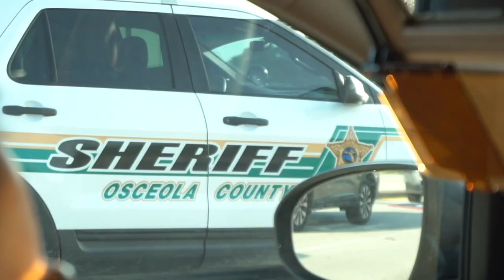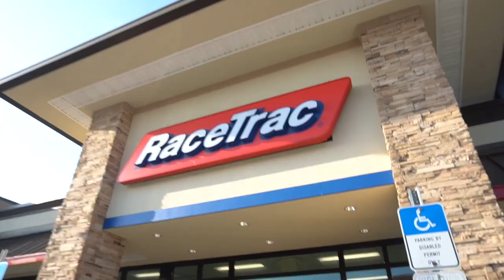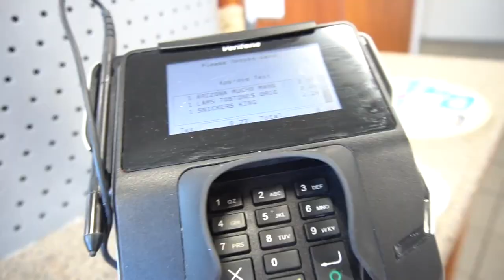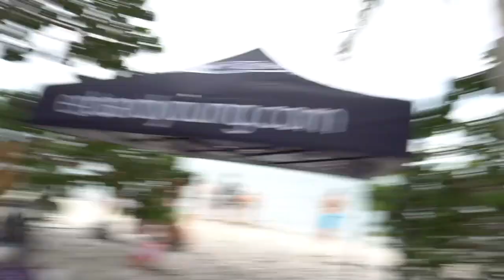VIAGEM DE TRABALHO COM A EMPRESA AMERICANA! ‹ Lorenzo Franco ›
Esse é o vlog da viagem a trabalho que fiz com a empresa americana!!! Fomos para uma ilha perto da cidade de Miami e aproveitamos o dia por lá, alem de ter acontecido mais algumas coisas que eu mostrei no vlog!

Ϟ  DREAM SQUAD (ou se você preferir, meus amigos que aparecem nos vlogs):
Bibiana Leal (Bibi) - insta: @bibi_beiriz